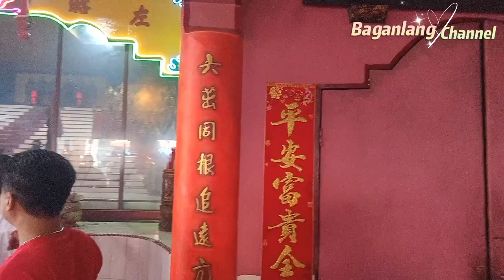Liok Kui Tong, Jl. Sentosa Bagansiapiapi 峇眼亞比 六桂宗祠 六桂堂 十三世祖 洪賓吾祖佈政大人千秋